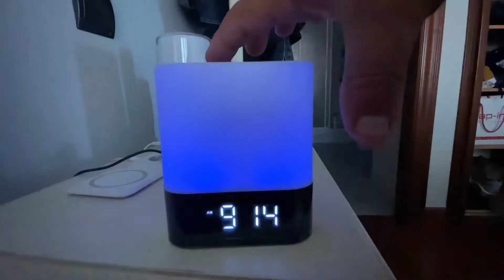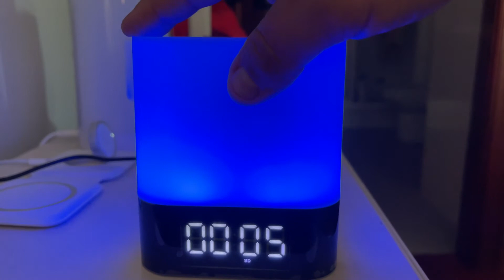Altavoz Bluetooth Luz Nocturna,Lámpara de Noche Smart Touch, Buena opción como lámpara de mesilla co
► Mejor Precio Para Comprar En Shop